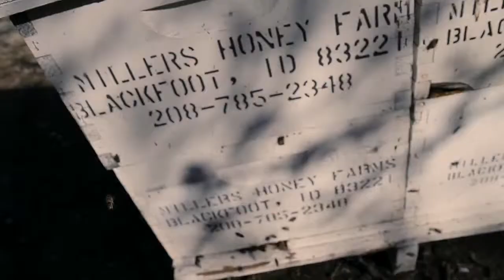More Than Honey trailer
A new documentary by Markus Imhoof from the producers of WE FEED THE WORLD.

Worldwide, millions of honeybee colonies are dying each year, but the causes remain unknown. Depending on the world region, 50% to 90% of all local bees have disappeared, and this epidemic is still spreading from beehive to beehive -- all over the planet.

Scientists have good reason to be worried by this "colony collapse disorder": 80% of plant species require bees to be pollinated. Far from being a casual curiosity, the death of honeybees gains frightening importance when we consider that they pollinate a third of all the food we eat.

Should we blame pesticides or the medications used to combat them? Parasites or new viruses? Travelling stress? On our trip for answers we meet almond growers in California, a Swiss mountain beekeeper, a bee neuroscientist in Berlin, a pollen dealer in China, a bee researcher in Australia, and an inspirational pioneer forging a future with "killer bees".

ACCOLADES
Romania, Pelicam International Film Festival, Audience Award 2013
San Francisco Green Film Festival, Best Feature 2013
Prix Walo 2013, Best Film Production (Important Award in Swiss Show Business)
Santa Barbara International Film Festival award for Best Documentary 2013